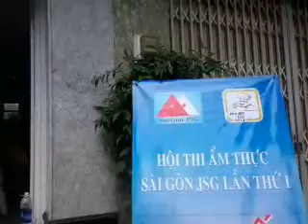Cuộc thi vua bếp Saigon JSG 2013 (phần 1)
Với sự tích cực và nỗ lực của các đội các món ăn đã hòan thành rất xuất sắc. Và thông qua một ban giám khảo chuyên nghiệp, ứng cử viên của ngôi vô địch dần lộ diện.